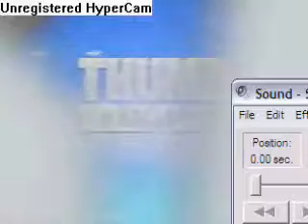ThumbWrestlingFederation Hometown Huck VS The Scorchion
SOOOOOO ummm HOMETOWN HUCK VS. THE SCORCHION